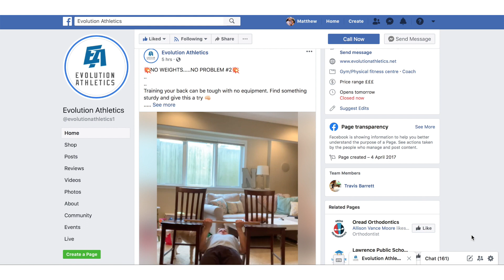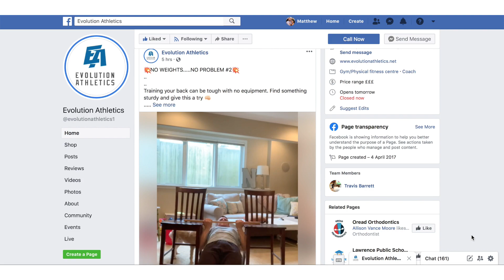Surviving coronavirus as a personal training business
As our small business survival video series continues, we speak with Travis Barrett, co-owner of Evolution Athletics in Lawrence, Kansas.  He reflects on changes made to the business while a coronavirus stay-at-home order was issued in Douglas County.